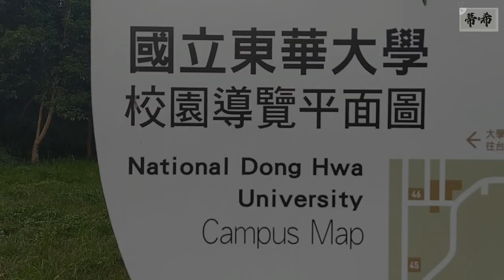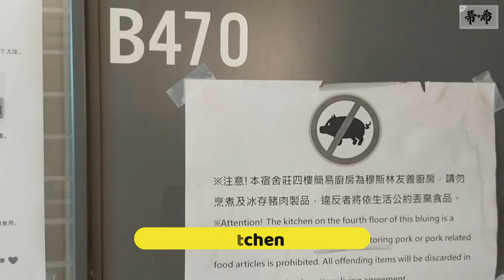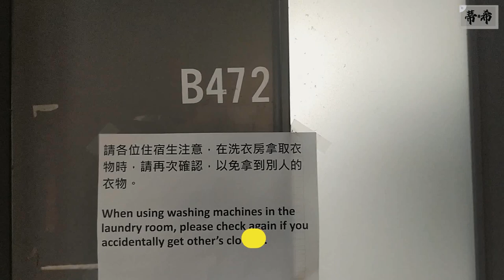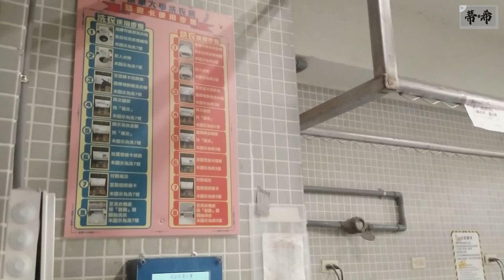國立東華大學 學生宿舍 - 行雲莊 (Dormitory V - National Dong Hwa University, Taiwan)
Hi friends, here is a video of the dormitory tour at the NDHU, Hualien County, Taiwan. The place where I lived during my Chinese language study and Master's degree study.
Xing Yun Dormitory or Dormitory V is one of seven dormitories provided by the National Dong Hwa University, especially for Graduate and Ph.D. students with a capacity of 2 people in one room/a double room. In this video, I also include some information about its facilities, such as in-room facilities (wardrobe, shoe cabinet, desk, bed, electric plugs, AC, etc.) and out-room facilities (kitchen, laundry room, vending machines, and lobby).